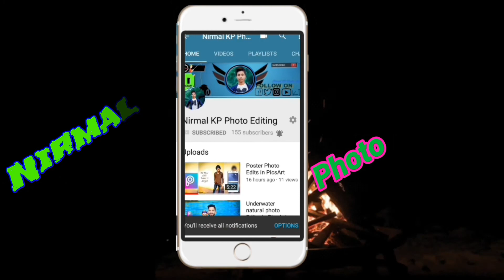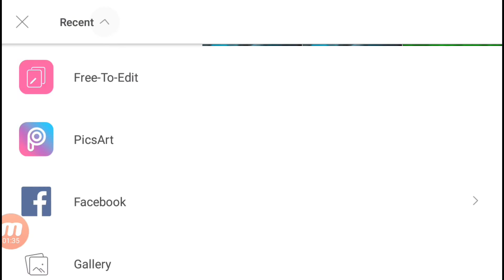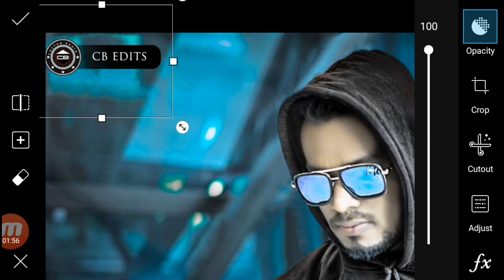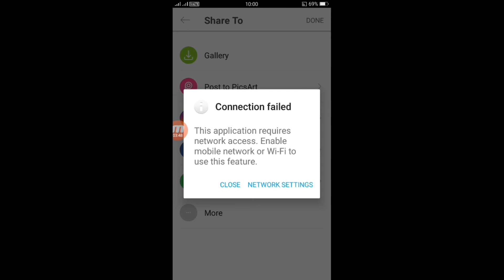Chatan Bhoir Nèw CB Edits in Pics Art